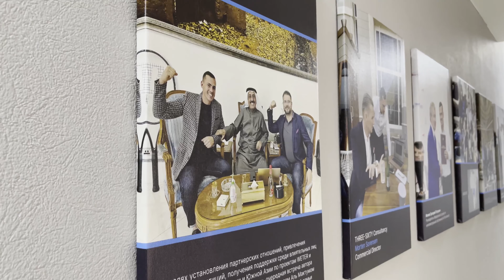ХРОНИКИ W.E.T.E.R. Новосибирск EPISODE 1